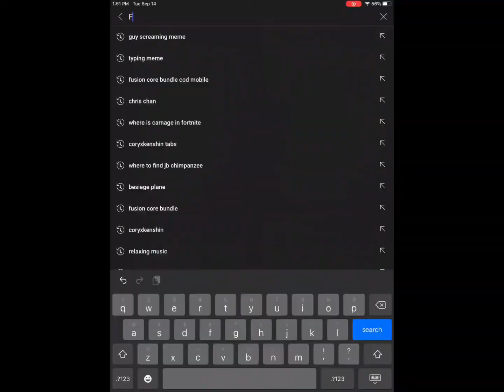How did the price of the fusion core bundle go to 950 to 2400 cp (cod mobile)